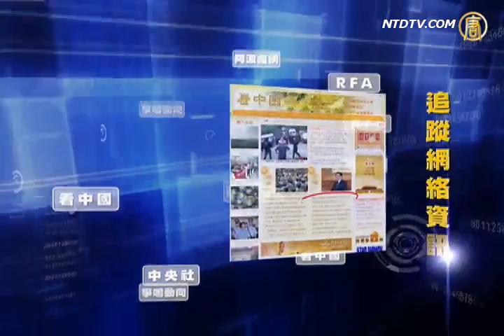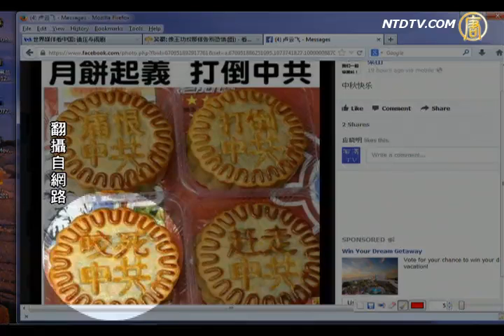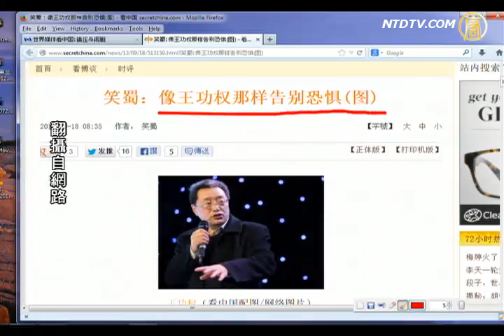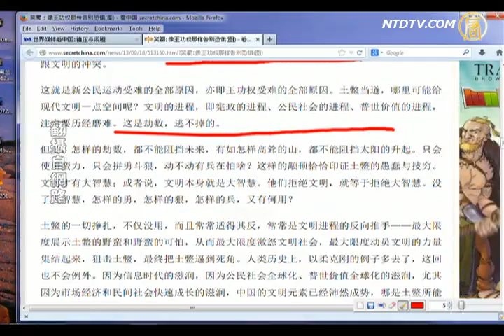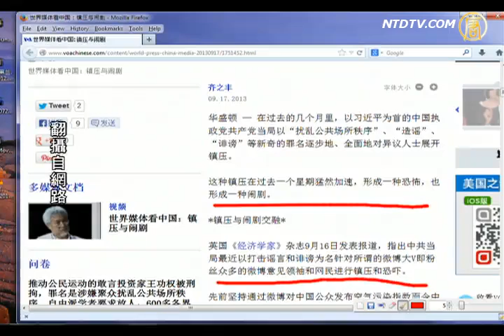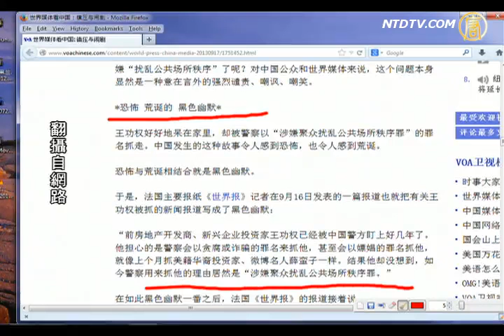【今日点击】中共这样做 让英媒写手很为难